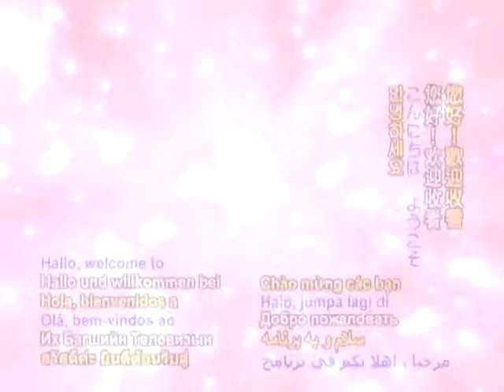Vegan French Toast with Caramel Sauce and Fruit Garnish (In French)-1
Today, I will be presenting to you a vegan Canadian recipe. This recipe is from the book "Vous avez dit VEGAN" from the "Les Malins" editions, and the authors are Tanya Barnard and Sarah Kramer. They are two Canadians from the west coast who became vegans some 20 years ago. They have compiled their best recipes in this book. So, here is the recipe that I have chosen for you. It is vegan french toast